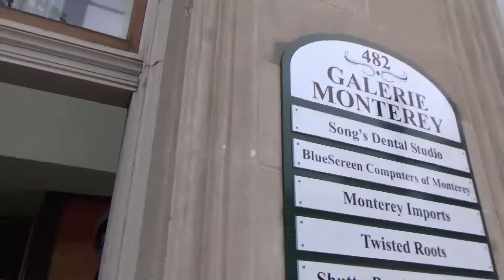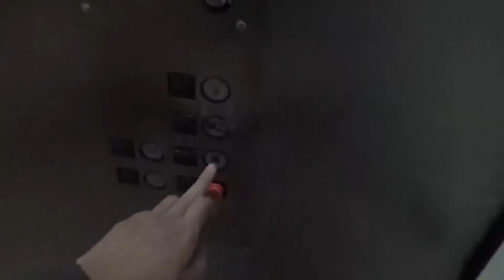Basic Adams Slapped ESCO Hydro-Galerie Monterey-Monterey, CA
One year later, I return to this piece of crap. The shopping mall itself has got to be one of the weirdest and creepiest malls I've ever been in.  It smells like really bad perfume inside, and the stores are strange too. The door operator on this elevator is so weak, it could barely open the door all the way. This elevator doesn't really serve a purpose anymore. It goes up to an empty floor.